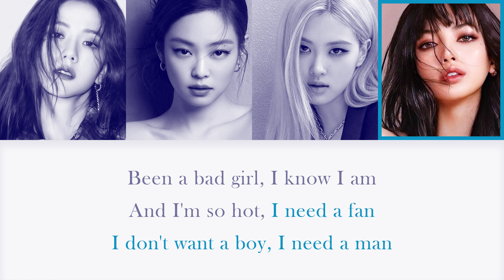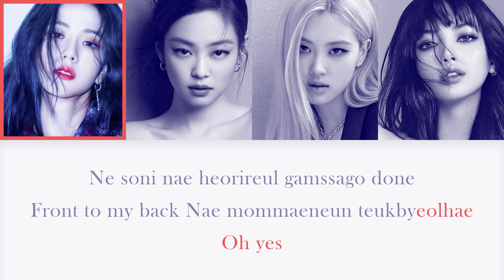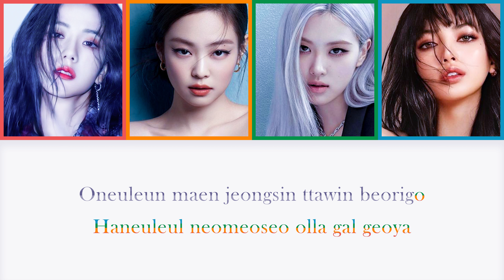BLACKPINK - BOOMBAYAH - (Karaoke Color Code Lyrics) by Koro Koro |4K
BLACKPINK's song "BOOMBAYAH" with Karaoke Version With Romanization Lyrics
BOOMBAYAH
Square One
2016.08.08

Jennie, Ji Soo, Lisa, Rose

Lyrics/작사: TEDDY, Rebecca Johnson
Composer/작곡: TEDDY, Rebecca Johnson
Arranger/편곡: TEDDY